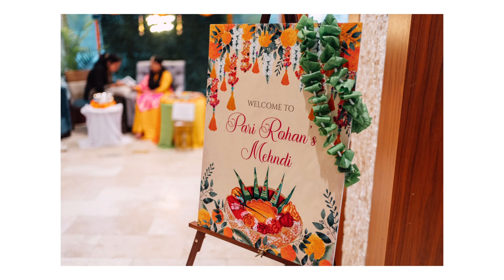Photographing a Mehndi Ceremony | BEHIND THE SCENES